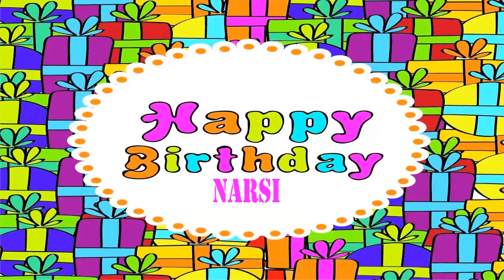Narsi Wishes & Mensajes Happy Birthday